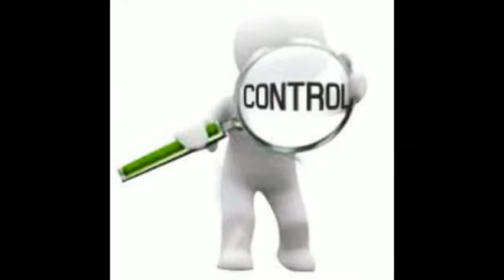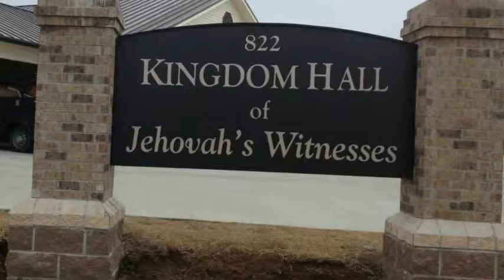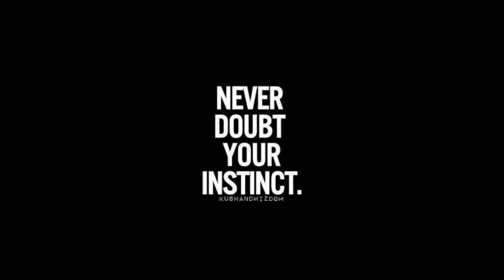The point where I should have realised JW is a high control group.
Why am I so stooopid?